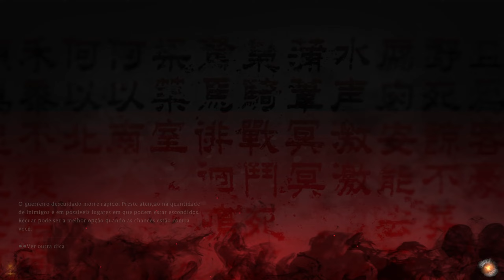Matei o demo da demo sofrencia | Wo Long Fallen Dynasty | DualSense (PS5/PC) Nativo 🔴 AO VIVO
Olá! Jogo jogos sofrência ou no mais difícil possível. Mandem dicas :D
Estou na roxinha também (veja no banner). Valeu pelos likes e pela força ; )